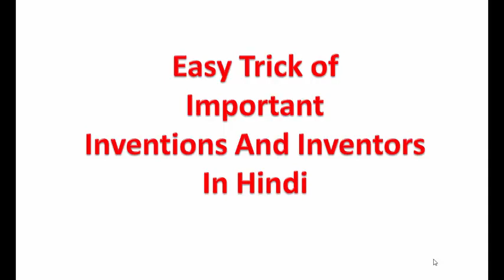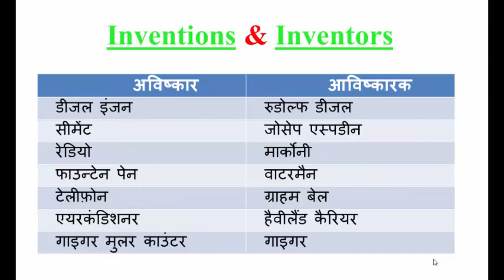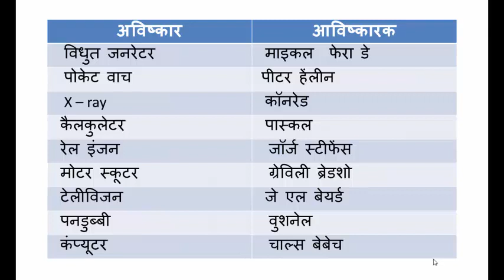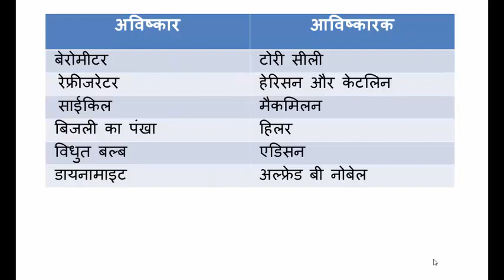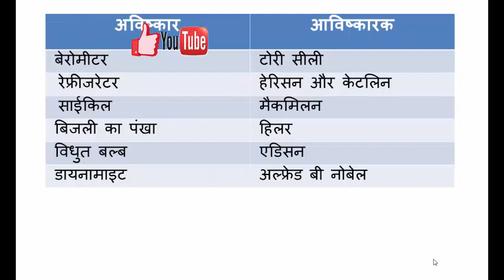Gk Hindi | खोज / अविष्कार | Science Gk Tricks for SSC | IAS | PCS | Railway | Banking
New Year Giveaway में जो PART लेगा, हमारे सारे Rule जो Follow करेगा  उनमे से कोई तीन Lucky Winner choose किये जायेंगे और उन्हें मिलेगा Unique Guidance की तरफ से 100-100 Rs का Paytm Cash.
और जो Rules है वो आपको हमारी विडियो में मिल जायेगा

Hello Friends!!!
Welcome to PK Study...